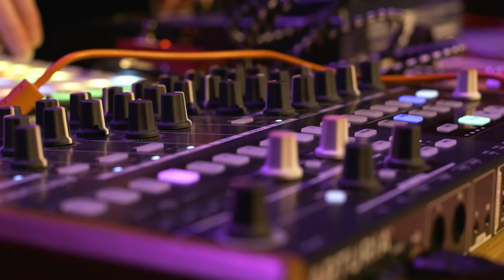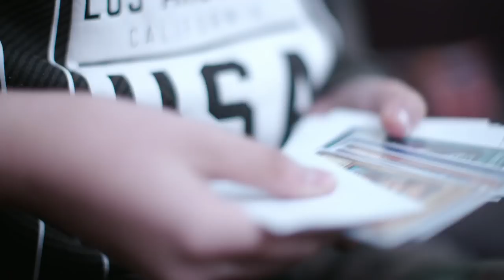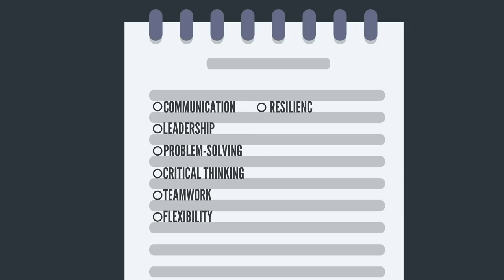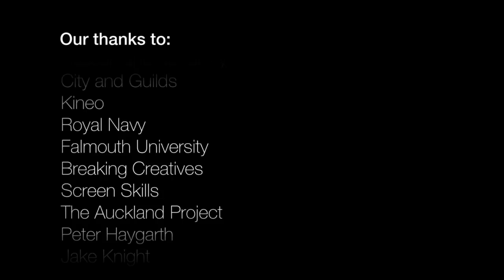It’s Your Future – NCW Special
If you’re at school or college and thinking about your future – this is for you.
We hear from apprentices, trainees and graduates and take a look at some great careers you might not even have thought of.